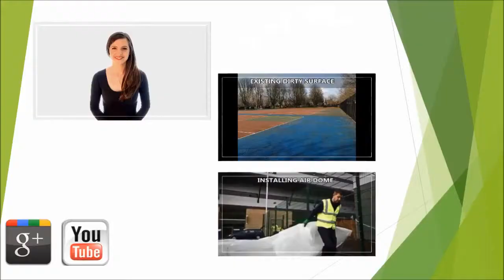Installation Anti Slip Tennis Paint Leeds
Installation Anti Slip Tennis Paint Leeds is presented to you in this video. This tennis court needed painting maintenance carried out to make the surface look a lot better and preform better. To find out more information about tennis court painting, make sure you have a look at the website link at the top of this description.

Sometimes an installation of anti slip tennis paint is needed as part of a renovation process. Some surfaces are not performing how they should be because they might be old and have lost some playing characteristics. If you want to read more about performance tests which can be carried out, check out this

Remember if you liked this video , more people might too and you can let them see it by sharing and liking it.